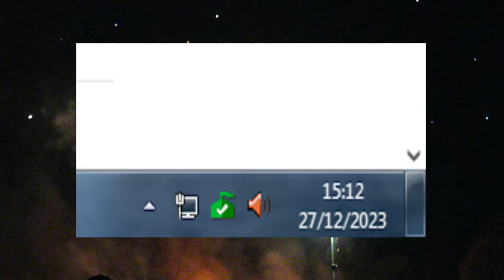Big Bang has arrived. Can't thank you enough. 1000 subscribers. Thank You!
A very BIG thank you to all the wonderful people who have taken us past 1000 subscribers.
Our Film celebration is here and so are many of our latest subscribers.
If your channel does not appear here, no worries it will very shortly.  Just keep dropping by each week to check in, on the latest film.

We do this because we enjoy it.  We don’t make any money from this even though it costs a lot of money to create these films.